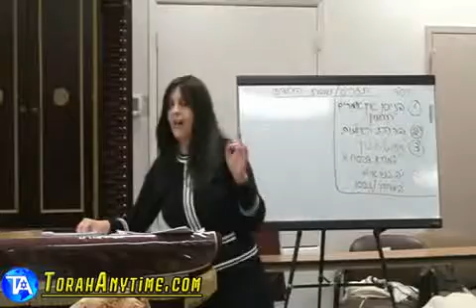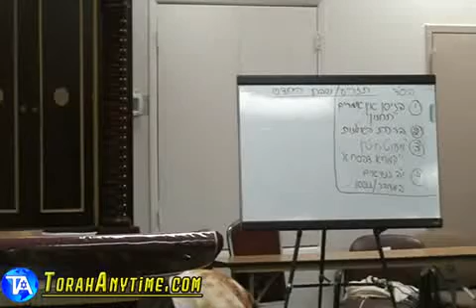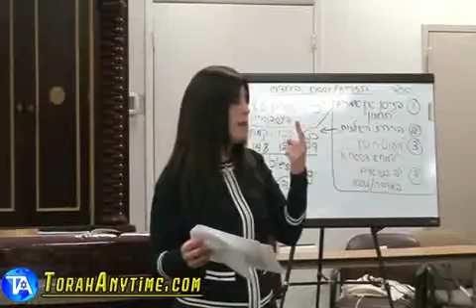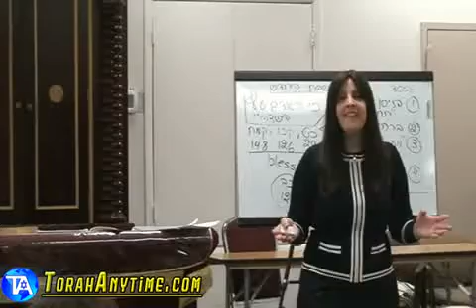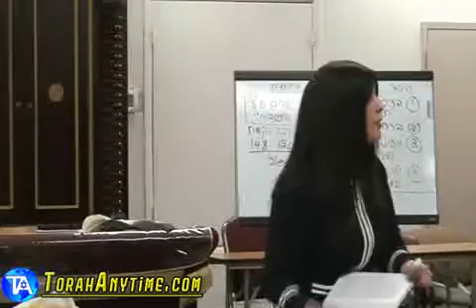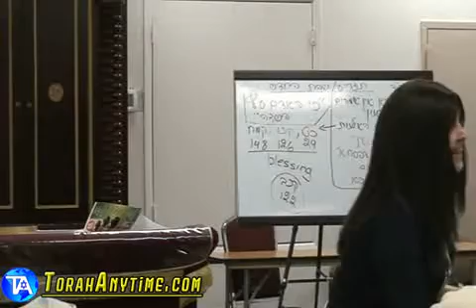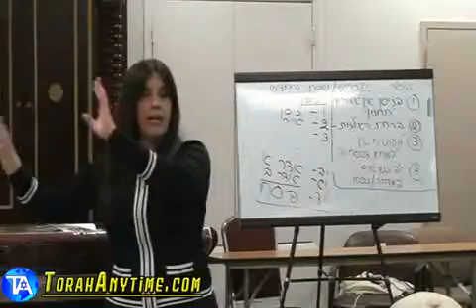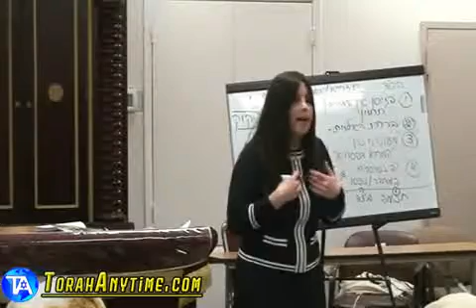Rabanit Iris Odani Elyashiv Customs for the Month of Nissan ENGLISH